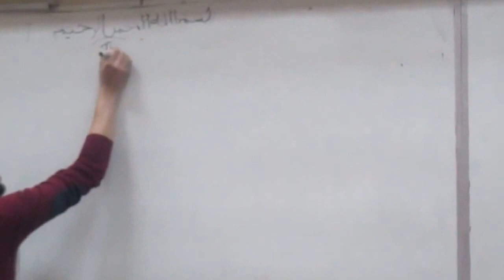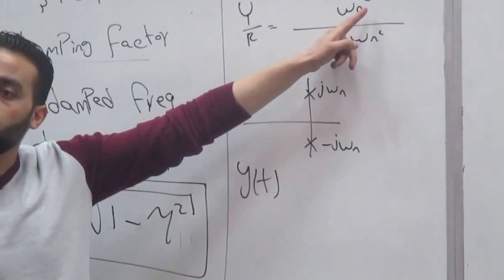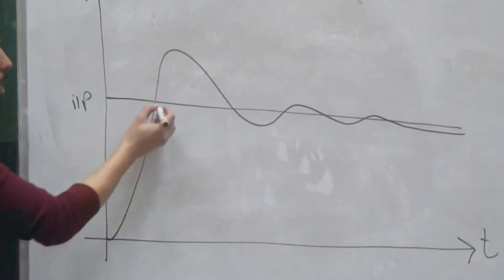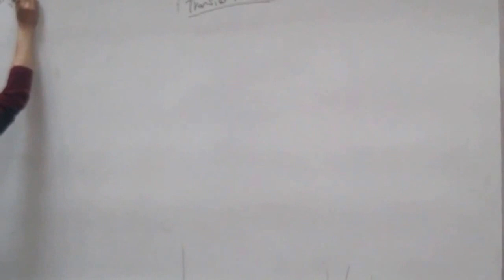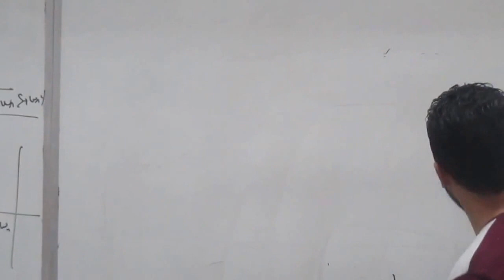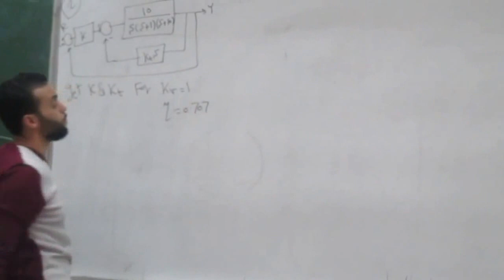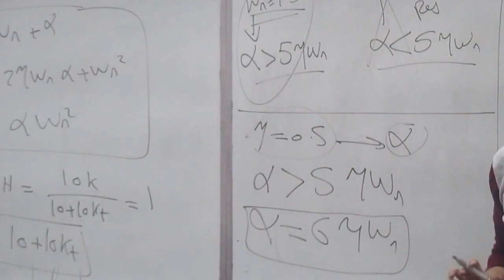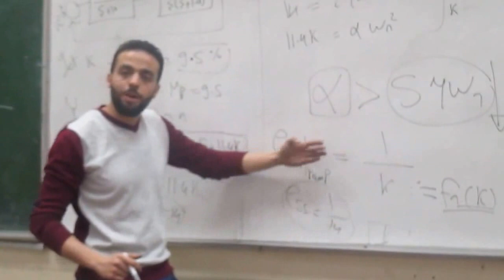EECE 3rd Year || Control Section 4